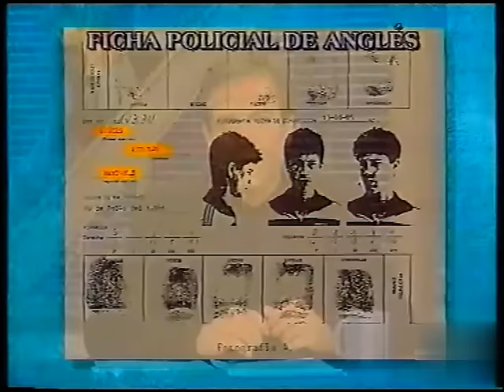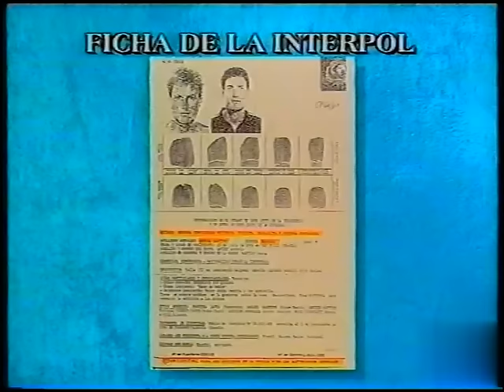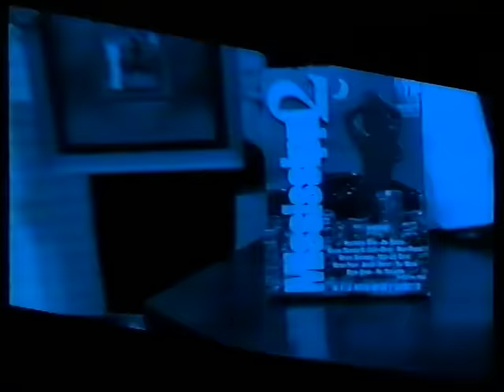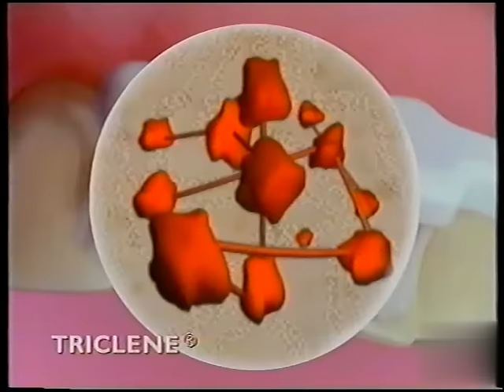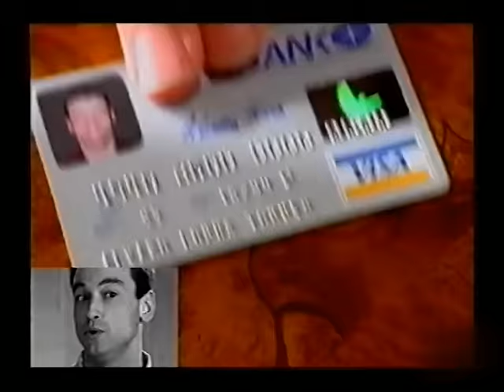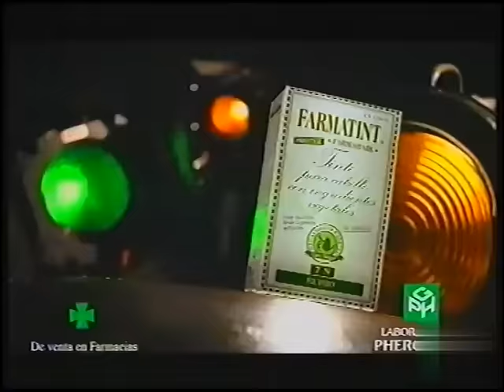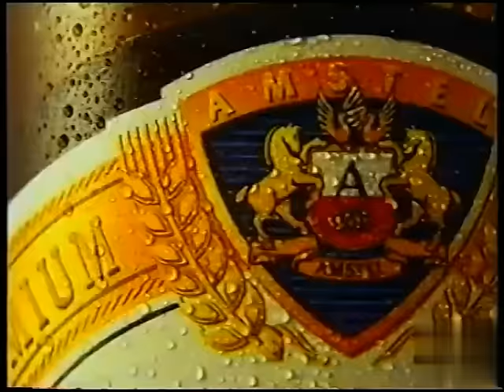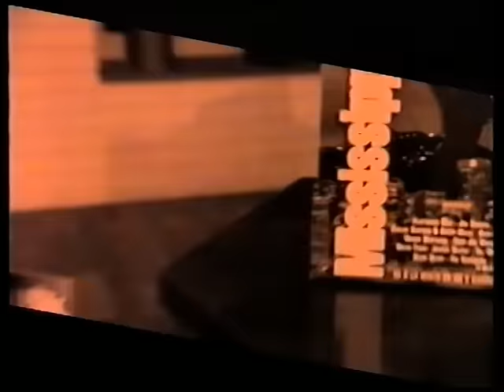Esta Noche Cruzamos El Mississippi (Caso Alcàsser & Familia Anglés)